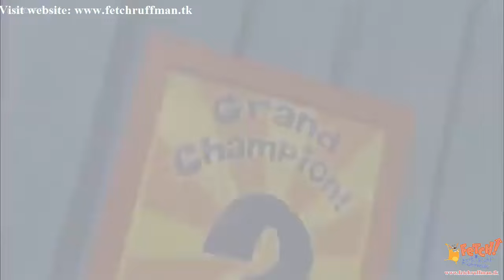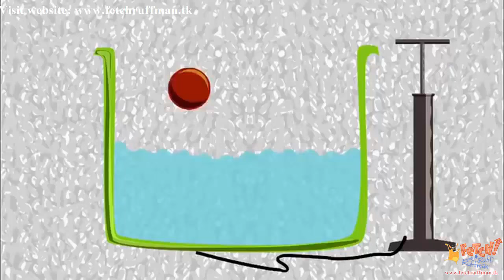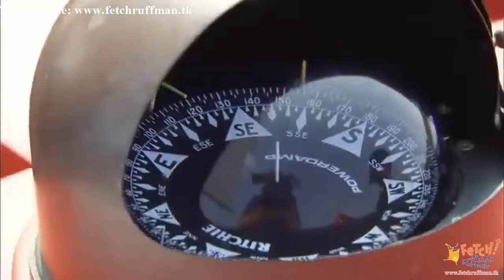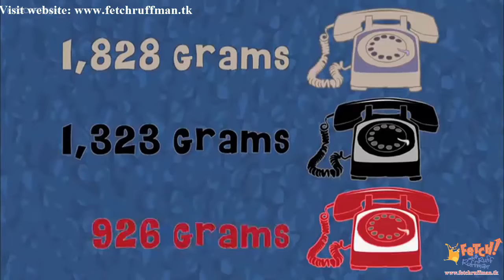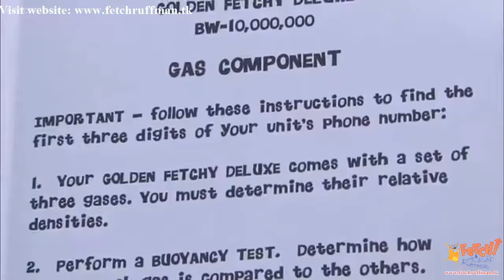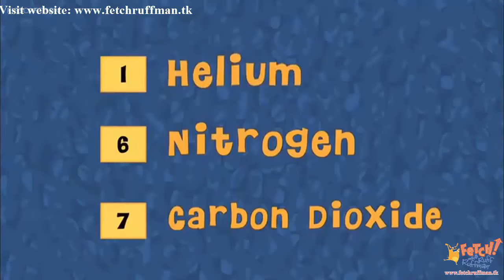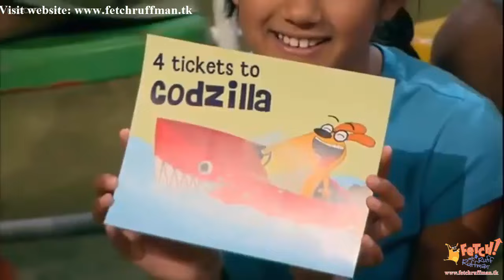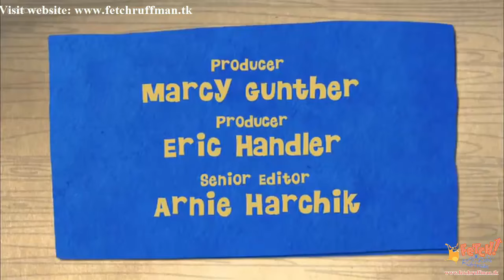FETCH! with Ruff Ruffman S5E19